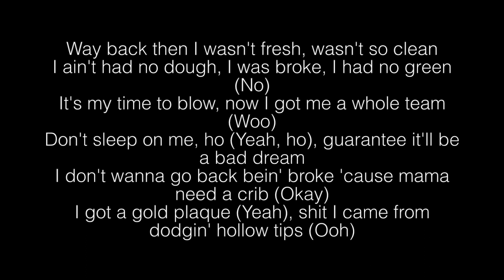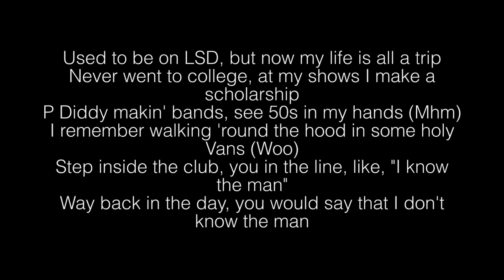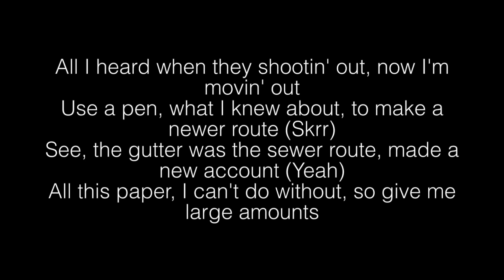Denzel Curry- Automatic Lyrics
I DONT OW THIS SONG

Automatic Lyrics:
[Intro]
Tay Keith, fuck these niggas up
Tay Keith, hey

[Chorus]
Automatic (Automatic), gotta have it (Gotta have it)
All my niggas runnin' shit like it was Madden (Like it was Madden)
Automatic (Automatic), I gotta have it (I gotta have it)
I just took a nigga bitch 'cause it's a habit ('Cause it's a habit)
Oh, you mad? Now you amped, huh, fade, but you can't, huh
Word around town you a lick like a stamp, huh
You don't wanna go round for round with the champ, huh
Niggas throwin' shade on my light, that's a lamp, huh

[Verse 1]
Way back then I wasn't fresh, wasn't so clean
I ain't had no dough, I was broke, I had no green (No)
It's my time to blow, now I got me a whole team (Woo)
Don't sleep on me, ho (Yeah, ho), guarantee it'll be a bad dream
I don't wanna go back bein' broke 'cause mama need a crib (Okay)
I got a gold plaque (Yeah), shit I came from dodgin' hollow tips (Ooh)
Used to be on LSD, but now my life is all a trip
Never went to college, at my shows I make a scholarship
P Diddy makin' bands, see 50s in my hands (Mhm)
I remember walking 'round the hood in some holy Vans (Woo)
Step inside the club, you in the line, like, "I know the man"
Way back in the day, you would say that I don't know the man

[Verse 2]
On the road to riches, gotta look out for the serpents (Uh)
Watch 'em slither to the surface when they see your plan is workin' (Uh)
When I started, they deserted
Now they back because I'm earnin' (Uh)
My response, "Where the fuck was you when Tree was CD burnin'?" (Yeah)
You ain't Shane, you ain't Mook (Yeah)
You ain't gang, you ain't crew (Yeah)
See my ways hella strange 'cause I'm raised in the Zuu
We don't bang red or blue (No)
In Zone Four niggas yell, "Woo, woo" (Uh)
All camo to the head, to the shoe
Way back at Z3 when the shots got loose
All I heard when they shootin' out, now I'm movin' out
Use a pen, what I knew about, to make a newer route (Skrr)
See, the gutter was the sewer route, made a new account (Yeah)
All this paper, I can't do without, so give me large amounts